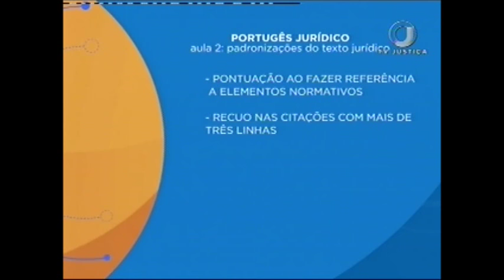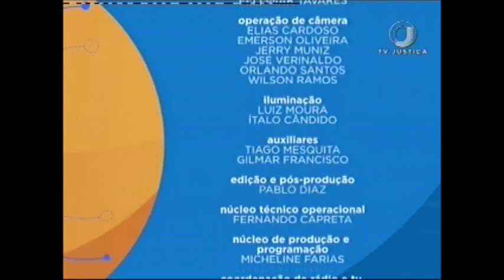Português Jurídico - Aula 2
O programa Saber Direito desta semana recebe o professor de cursos de pós-graduação em Língua Portuguesa, jornalista e pós-graduado em Direito Público Marcelo Paiva. Leia a íntegra da sinopse